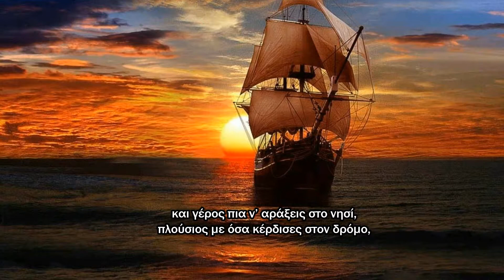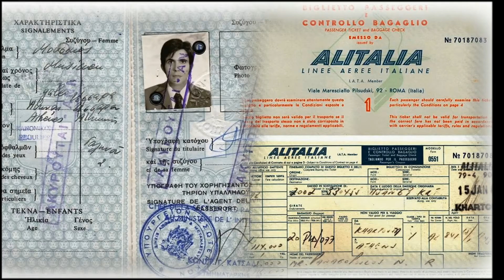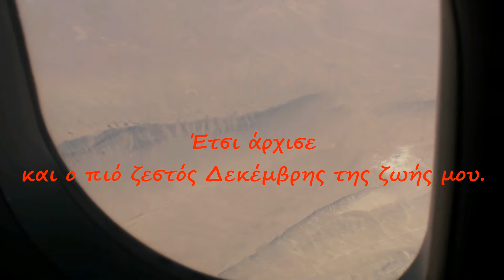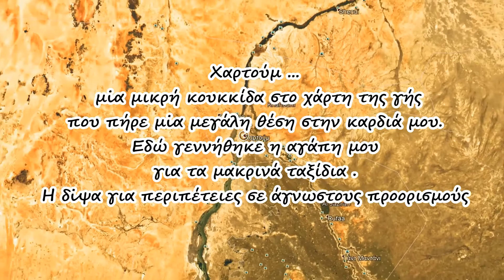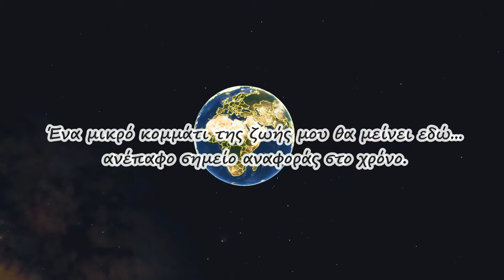Sounds και Tammy στο Χαρτούμ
Εισαγωγή απο τη συλλογή "Τα ταξίδια της ζωής μου"  και το πρώτο μου ταξίδι εκτός συνόρων  στο Χαρτούμ, με Σάουντς και Τάμμυ .
(HD quality 1080p)